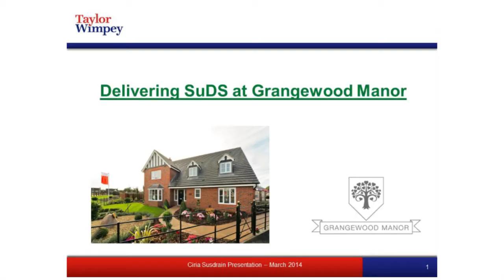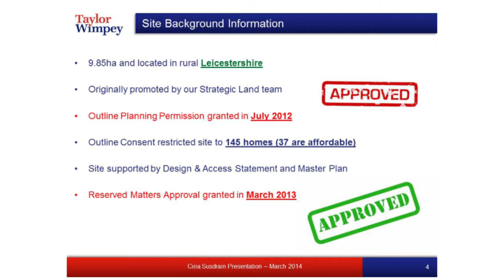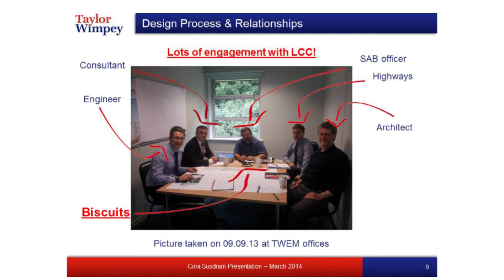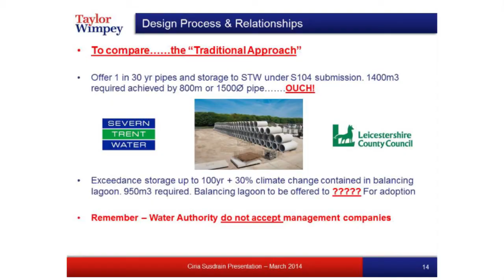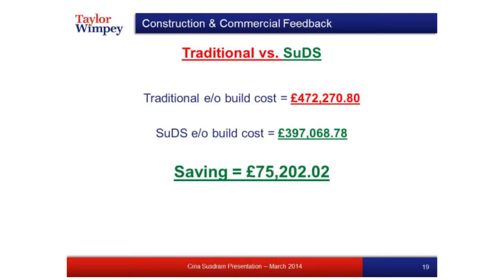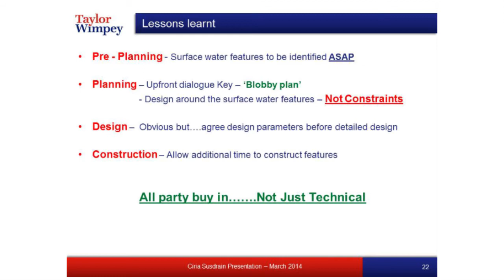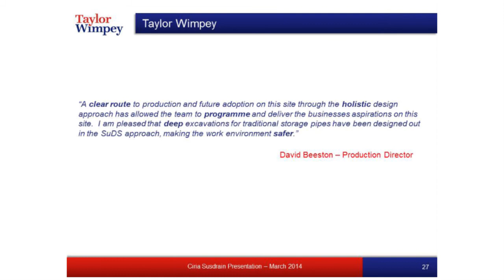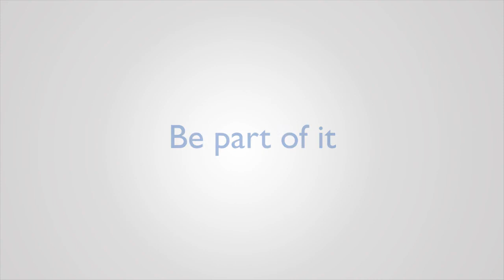Delivering SuDS at Grangewood Manor, Steve Clarke and Chris Leeson, Taylor Wimpey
Delivering SuDS at Grangewood Manor
Steve Clarke and Chris Leeson, Taylor Wimpey

SuDS not duds: Local Authorities and Developers working together
11 March 2014, London